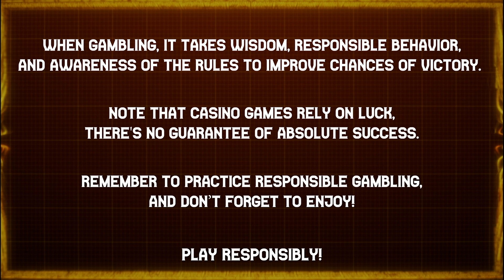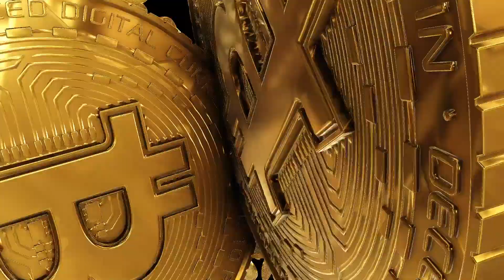MEGA 🐎 YEE-HAW! 🤠 WIN REACHED ON 🌇 BIG BOUNTY BILL 🏇🏽 | 🎲 B.W. AVENUE 💰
Are you getting 🥴 tired of playing the same old slot games? Inject some excitement into your gaming experience with Big ☠️ Bounty Bill, a game that combines the Wild 🧭 West with a futuristic twist.

Don't wait any longer, start playing now!

18+ | Play responsibly